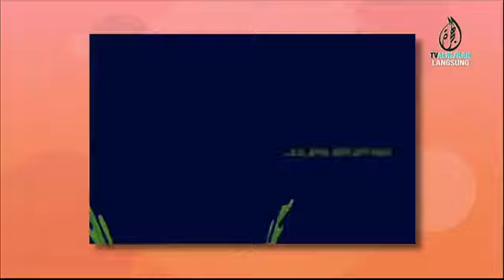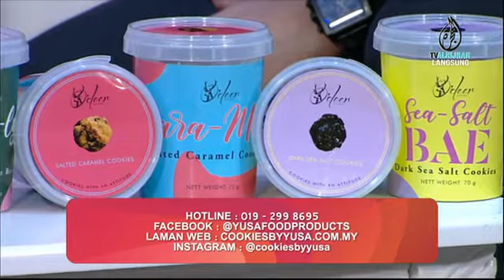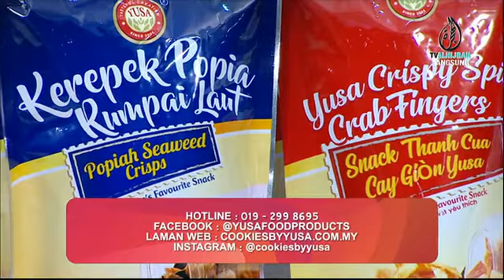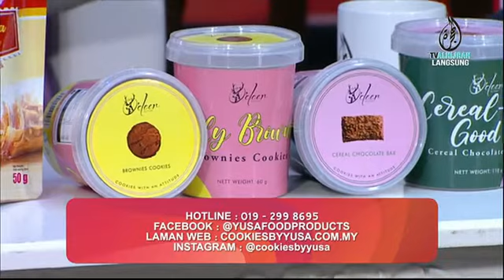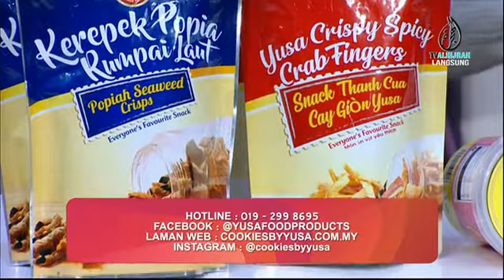YUSA FOOD 12 JAN 2022